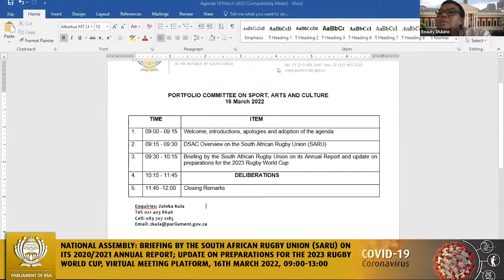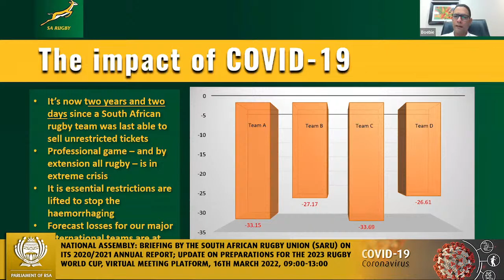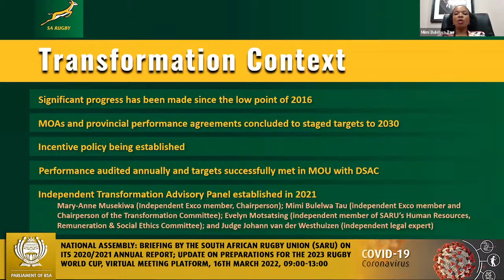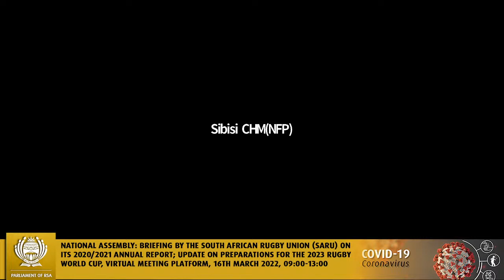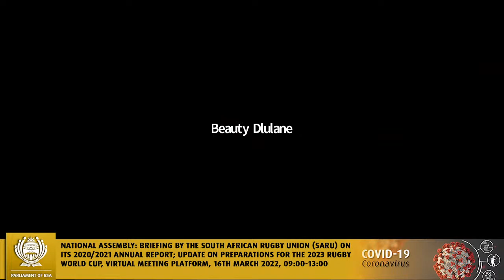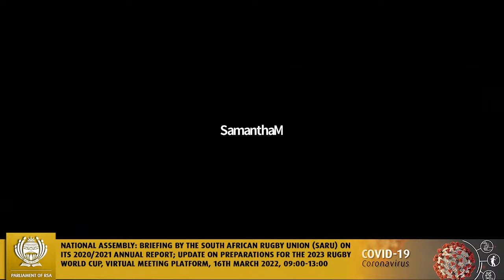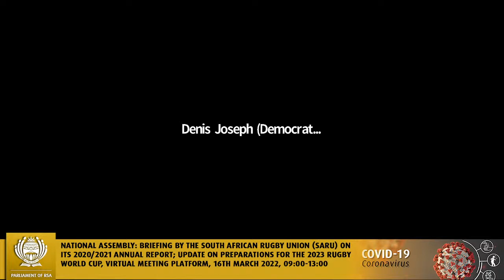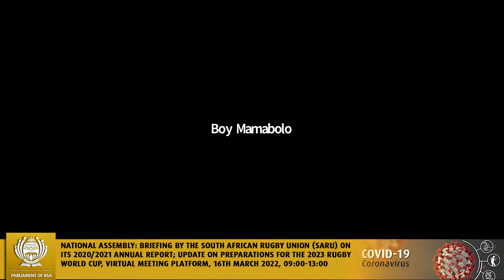Portfolio Committee on Sport, Arts and Culture, 16th March 2022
National Assembly: Briefing by the South African Rugby Union (SARU) on its 2020/2021 annual report; Update on preparations for the 2023 Rugby World Cup, Virtual Meeting Platform, 16th March 2022